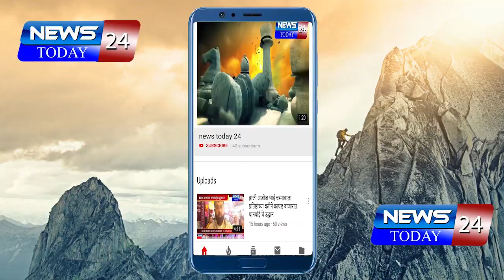राष्ट्रवादीच्या कार्यकर्त्यांनी केला विजय जल्लोष